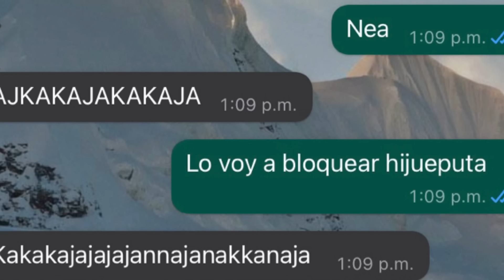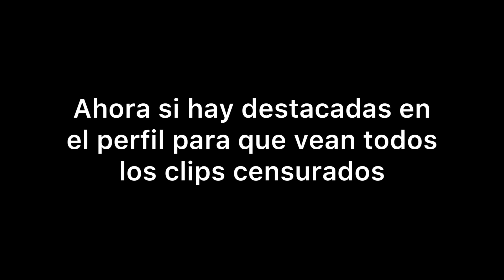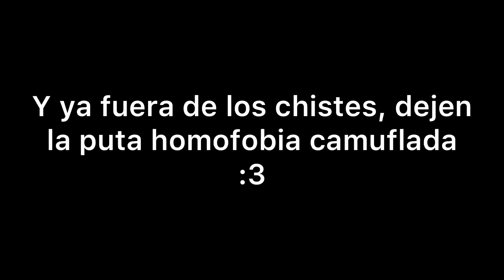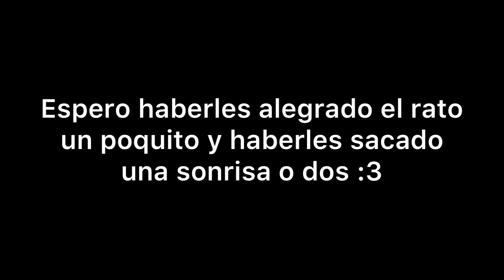COLOMBIANOS CANCELADOS DE NUEVO